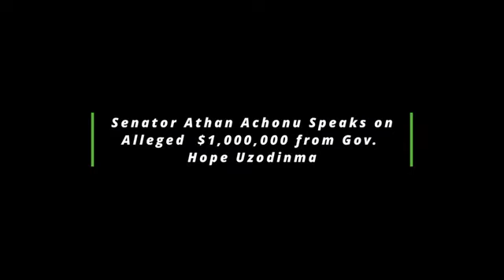Sen. Athan Achonu Debunks The Allegation That Hope Uzodinma Gave Him $1m To Run For Governor In Imo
Sen. Athan Achonu Debunks The Allegation That Hop Uzodinma Gave Him $1m To Run For Governor In Imo